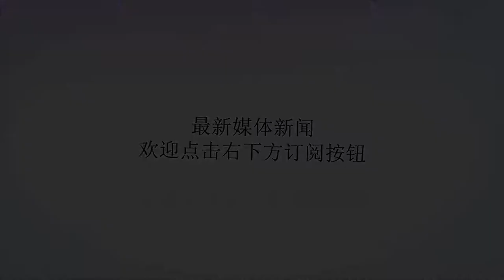GDP增速垫底！为什么天津的经济发展跟不上一线城市的脚步？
谢谢！城市的经济发展要想跟上时代的脚步，一是本身要有得天独厚的自然资源，比如煤城鄂尔多斯，石油之城大庆，二是要有特别的政策扶持，比如特区深圳，直辖市重庆等等。深圳2018一线城市GDP增速第一而临海靠港地处渤海之滨的天津无疑在此之列，同时天津也是中国最老牌的直辖市之一，城市经济基础雄厚，GDP总量常年位于北上广深四大一线城市之后，是最有希望进入一线城市行列的二线翘楚，但是2018年上期的经济数据出炉以后，天津的GDP表现却让人大跌眼镜，不仅GDP增速从去年的6.9%降到了3.4%，而且排名还位居东北三省的后面，成为了名副其实的倒数第一，那为什么天津的经济发展跟不上一线城市的脚步？天津的工业起步其实非常早制造业衰退如果说服务业和金融业是一线城市迈向成功的必由之路，那么制造业就是二线城市脱颖而出的本钱，尤其是背靠渤海湾丰富资源的海港城市天津，一直以来都是中国北方地区的制造业中心，并且天津的制造业诞生非常早，在民国时期天津就是北方的工商重镇，袁世凯当年在小站练兵就是看重了天津强大的兵工产业和先进的西方军事思想。如今天津依然有小站练兵园到了改革开放以后，天津的制造业更是快速发展，闻名全国的夏利轿车就是天津的产物，这在当年可是十足的奢侈品，另外以手机为主导的电子产品组装也是天津的又一强项，在当年功能机为王的时代，摩托罗拉和三星的中国手机工厂都位于天津，天津一度占据了北方70%以上的手机产量和一半以上的手机利润，奈何没有培养出自己的品牌，在智能手机时代又未能更上脚步，只能眼看着自己的地位一点点消失，并且摩托罗拉的天津工厂已经于2016年就关闭转移到了人力成本更低廉的武汉，而三星的手机工厂则也有退出的打算，天津的制造业流失严重，经济和高端就业机会持续受到压缩，GDP增速表现不及预期也在情理之中。天津的经济增速不及预期同质化竞争天津的另外一大支柱产业就是和海运物流相关的石化精炼产业，过去天津的工业基础雄厚，港口条件成熟，环渤海地区的油品更多的是在天津进口并精炼为成品油，所以天津的工业码头和石油炼化两项一直处在全国的领先位置。但是随着唐山和沧州黄骅港的崛起，能源相关的业务被分流到了环渤海地区更多的地方。港口优势不再明显天津一超独霸的经济地位受到了挑战，并且由于环保条件限制，天津的工业产能也受到压缩，产能缩小后相应的物流需求也会降低，进而影响港口码头的经济效率，国际航运指数曾经跌落到巅峰时期的十分之一，不可谓不惨烈。再加上最近几年国际油价连续下跌，石油相关的产业本就举步维艰，这让以石油精炼和港口物流为支柱的天津经济再度雪上加霜。从经济底蕴来看，天津依然是中国第五城总之天津是一个工业基础雄厚的北方经济重镇，但是支撑其经济发展的传统工业如今动能不足，新兴朝阳产业又后继乏力，这才是造成如今天津GDP增速出现滑落的根本问题。